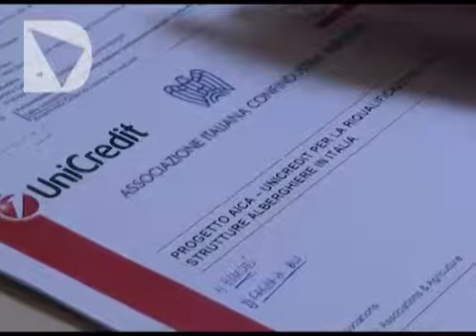UNICREDIT FINANZIA IL RESTYLING DEGLI HOTEL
Firmato un accordo tra la banca e Confindustria alberghi per la creazione di un fondo da 30 milioni di euro con cui riqualificare gli hotel